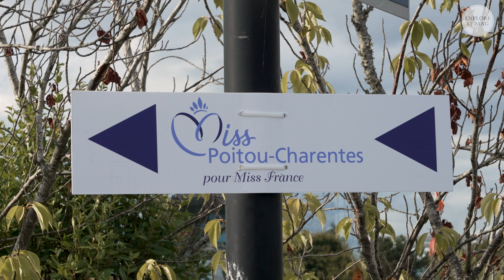Lounès Texier élue Miss Poitou-Charentes 2023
Lounès Texier est la nouvelle Miss Poitou-Charentes 2023. Élue début septembre, elle l'assure, elle n'était pas la candidate plus expérimentée pour prétendre au titre, mais c'est avec sincérité qu'elle s'est présentée au concours et pour sa sœur Romane, atteinte de trisomie 21, qui verra toujours en elle une princesse à qui il manquait seulement la couronne.

Cette vidéo est la propriété d'Explore, le Mag et est protégée par les droits d'auteur. Toute duplication est formellement interdite. Toute infraction sera sanctionnée.